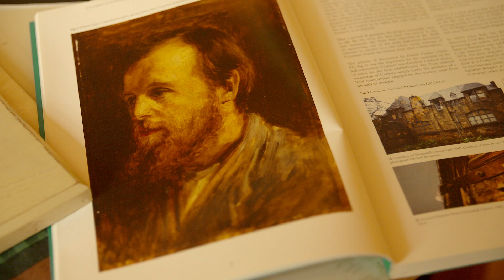William Leiper pt 1 Scottish Architect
The history of William Leiper, famous Scottish Architect, with historian Fergus Sutherland.